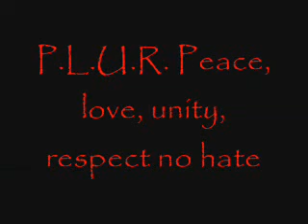Toxic Band: Don't judge me just love me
A cool song all u do is repeat it